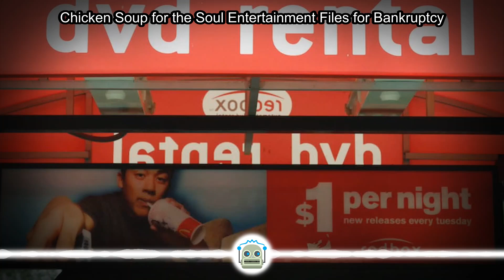Chicken Soup for the Soul Entertainment Files for Bankruptcy...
Chicken Soup for the Soul Entertainment (CSSE) has filed for bankruptcy roughly two years after purchasing DVD rental company Redbox. CSSE, the advertising-supported video-on-demand streaming service that also owns Crackle, disclosed in a Delaware fi...